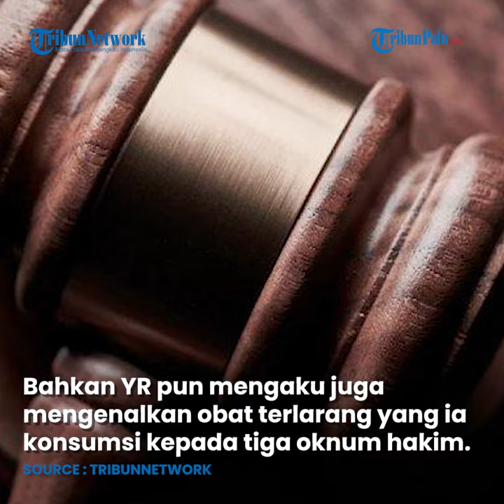Begini Pengakuan Oknum Hakim PN Rangkasbitung yang Ny413u di Ruang Kerja, Sempat Ajak 3 ASN Lainnya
Selengkapnya

TribunPalu.Com